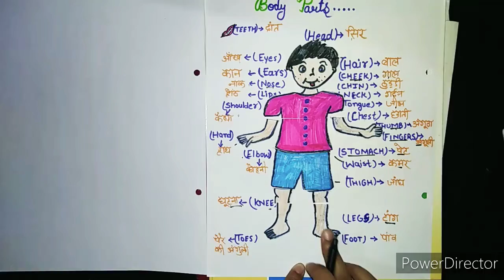Our body parts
By this activity kids can learn about their different parts of body. And also solve puzzle like this